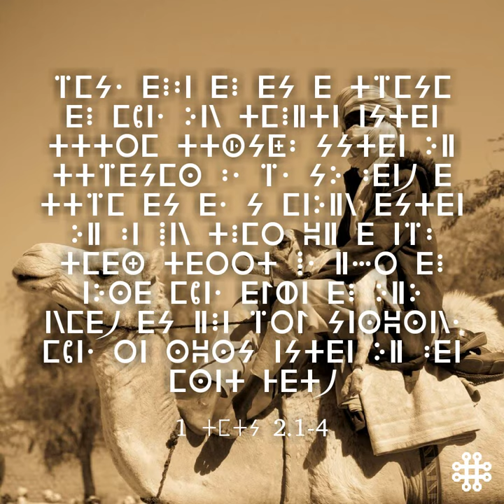Tamajaq Tawallammat, Tuareg, Touareg, Niger, Mali, Burkina Faso, Kel Tamajaq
1 Butros 2.1-4
Elinjil en tamajaq, Linjil en tamajaq, Tamajaq Bible appli.